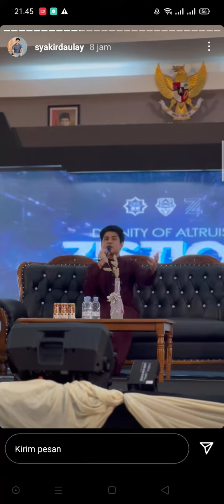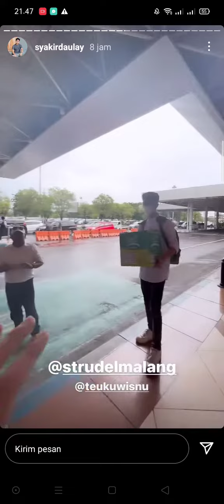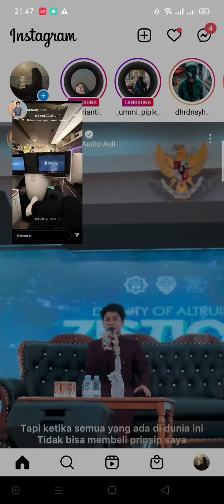Syakir Daulay mengunjungi Pesantren